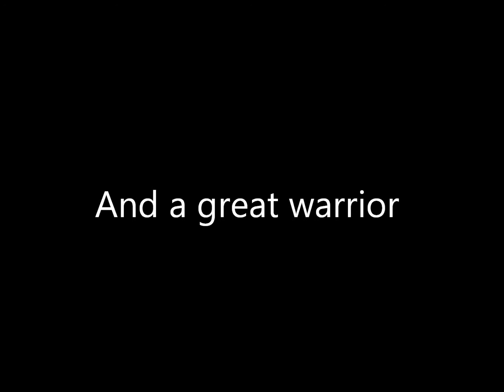Zhao Yun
A little movie to a great warrior Zhao Yun. The musik is tokio Hotel - Noise . Please Enjoy